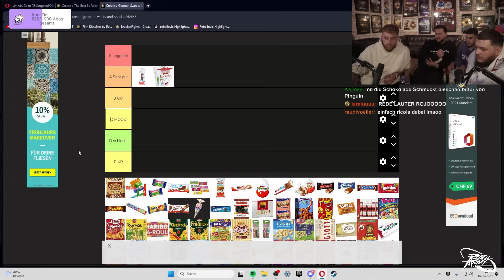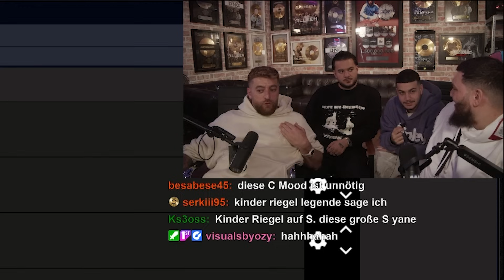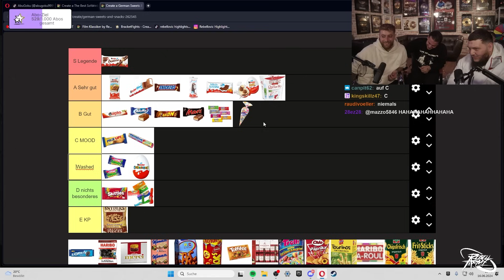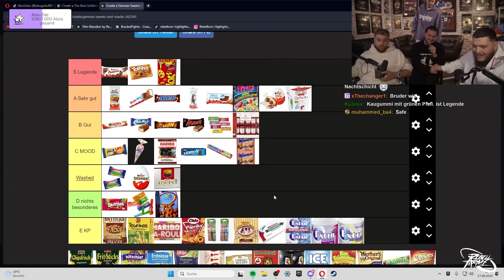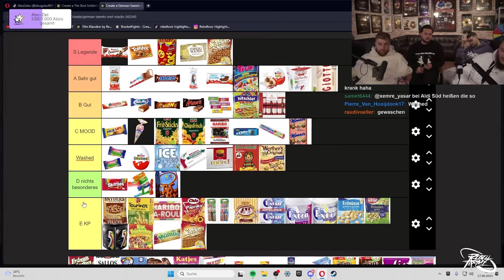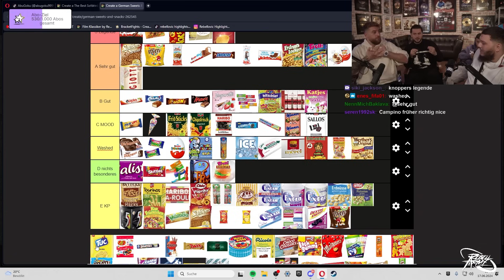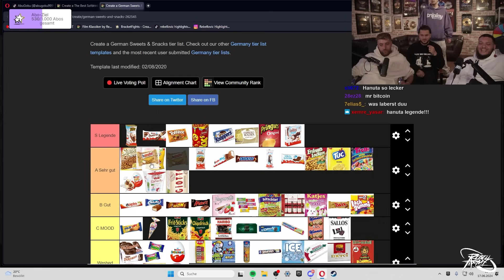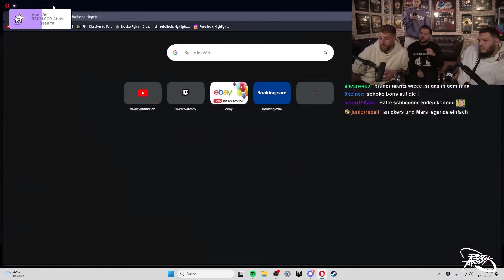KC x ​⁠@AbuGoku9999 x ​⁠@Rohatc x Morpheuz | Snack Tierlist 🍫🍪